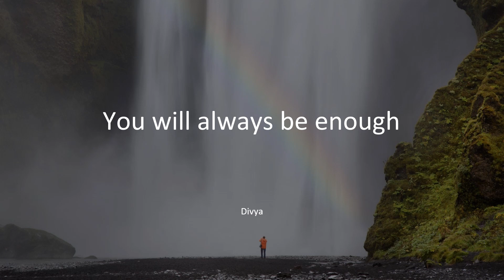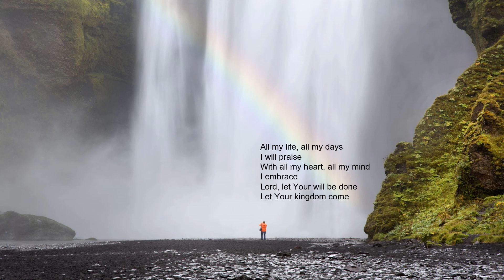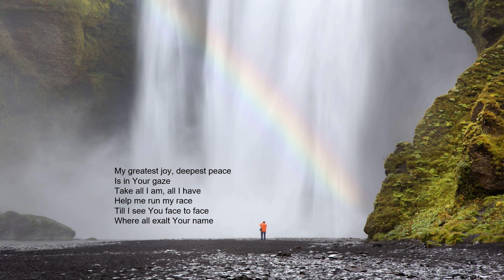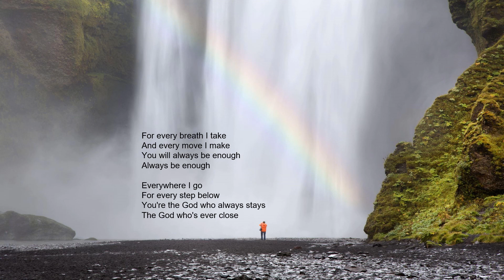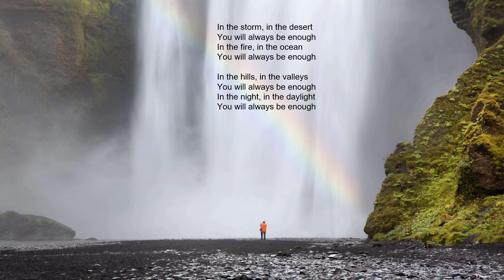You will always be enough - Divya | Original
When you have God, you have everything you need. There is nothing else on Earth or in the universe that could fill your heart and soul more than the Creator himself. He is always beside us, though it is difficult to realise this at all times, especially when He is silent or seems far away. As humans, we hardly even know what the next second could bring, but He knows everything up ahead for aeons. We may not always have all the answers, because some of them would take us a lifetime to understand. Hence, our only source of confidence is to trust in Him, in His love for each and every one of us, and in His plan for our lives. And with this absolute faith in God, we know that He is ever present with us, holding our hands and guiding us along this journey. Whatever tomorrow brings, we can rest assured that He is still ever-close by our side. Hence, nothing can separate us from His love, mercy, and grace, provided we too strive to follow in His ways. Nothing more can give us absolute joy and peace than Jesus himself, and with Him, our lives become so much more meaningful than ever before.

Some related quotes from various sources:

1) Our hope is not in how strong our faith is, but in how strong and righteous our Savior is.
2) When we have nothing left but God, we discover that God is enough.
3) God wants us to know whether He is more important than our dreams. Is God enough, or will we only be satisfied with God plus something else?
4) God knew we would never be enough. So He became enough for us. Jesus is our enough.
5) No matter what you're going through right now, the grace of God is enough to carry you through it.